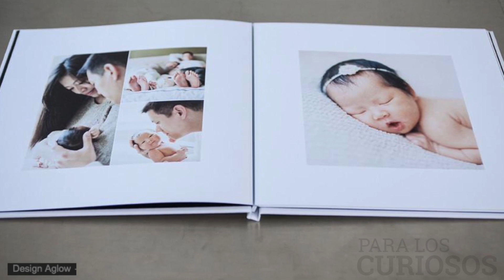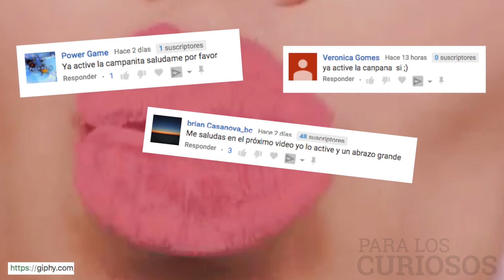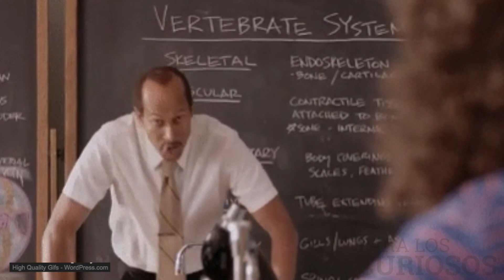6 REGLAS ESCOLARES MÁS LOCAS DEL MUNDO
¿Recuerdas las normas que tu debías cumplir cuando acudías a la escuela? Hoy por hoy las cosas han cambiado y existen países en los que los colegios llevan sus normas un paso más allá y provocan enormes discusiones entre profesores y padres. Por ello en este vídeo queremos sorprenderte con estas 6 reglas escolares más locas del mundo. Y hoy estamos de enhorabuena curiosos porque ya estamos a punto de alcanzar los 25,000 suscriptores. Por ello queremos agradecéroslo volviendo a regalar otras 10 tarjetas de 25$ de Google Play.

⏯ AHORA TIENES QUE VER NUESTRA COLABORACIÓN CON DeToxoMoroxo "6 CAMBIOS QUE SUFRIRÁ EL CUERPO HUMANO EN EL FUTURO | Con DeToxoMoroxo"